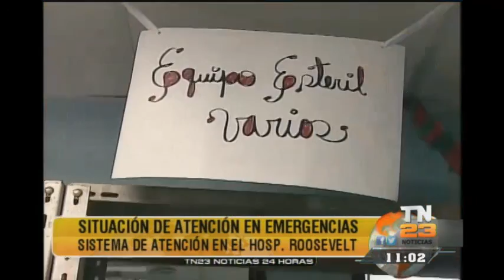Tn23: Por Su Salud: Programa del 5 de julio de 2016